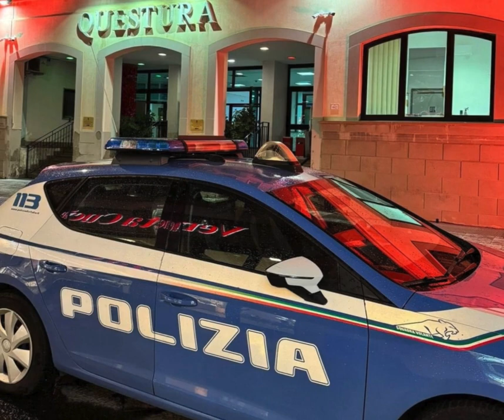ORANGE THE WORLD SOROPTIMIST - Questure illuminate - Polizia di Stato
In molte città le Questure si illuminato di una calda luce arancione aderendo all'inizitiva orangetheworld una collaborazione tra Soroptimist International d'Italia e la Polizia di Stato